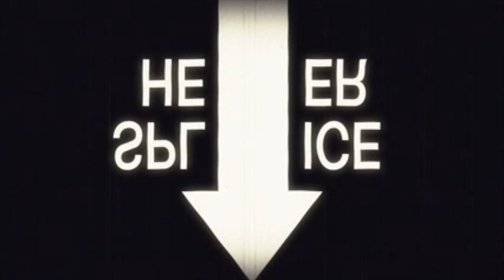Climb aboard!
It's Java... he's a chimp, and a psychotherapist.
(what do you get when you combine a pandemic taking away live audiences, an actor with a new puppet @furrifingers, the desire to learn editing and spare time? )
Find outtakes from time to time on Java's instagram  @javathechimp